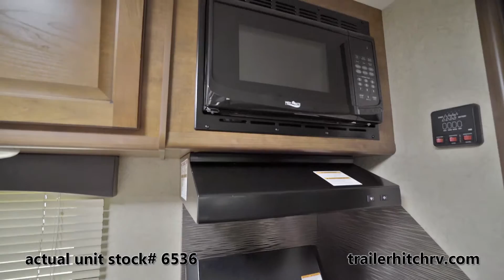New 2017 Lance Lance Travel Trailers 1985 6536